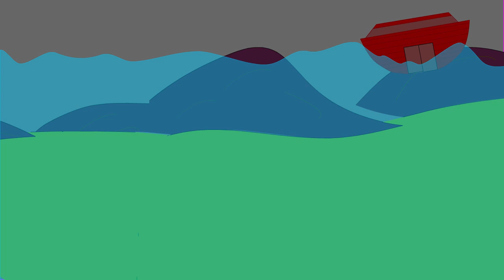Noah's Ark Part2 - 'The Flood'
The people on earth became so violent that God decided to send a flood to destroy everything. But Noah was a righteous man, so God asked Noah to build an Ark and to take two of all animals into the Ark along with food for everyone. God also asked Noah to take his wife, his sons and their wives into the Ark.

The Lord shuts the door and it begins to rain and flood the earth. All those who had breath and lived on dry land died, but everyone in the Ark were safe. Later when Noah comes out of the Ark, he builds an altar for God and sacrifices burnt offering to The Lord. The Lord is pleased and makes a covenant that He will never destroy the world with flood again. And as a sign God places His Rainbow in the clouds.